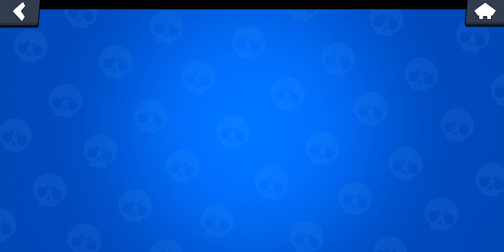BRAWL STARS EP. 04 gameplay ITA (sblocchiamo i GRAFFITI!)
Stiamo salendo velocemente di livelli e coppe e oggi abbiamo sbloccato i graffiti!!